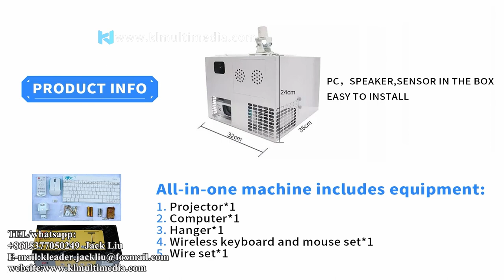Interactive Projector Games: Ultimate Kids’ Playground Entertainment Experience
Discover the magical world of Interactive Projector Games, where every playground becomes a dynamic adventure for kids! This video showcases the best interactive gaming technology that combines play with learning, creating an unforgettable entertainment experience for children of all ages.

👾 What You'll See Inside:
- A handpicked selection of interactive projector games that turn any room into a virtual playground.
- Step-by-step guidance on setting up your interactive gaming space, perfect for kids' entertainment centers, educational play areas, or even at home.
- First-hand reactions and experiences from kids, highlighting the fun and educational value of these games.

🌟 Features of Interactive Projector Games:
- Innovative gameplay that encourages physical activity and cooperative play among kids.
- Educational content that makes learning fun and captivating for young minds.
- Safe and immersive environment tailored for children's playgrounds and entertainment areas.

🎮 Why Choose Interactive Projector Games?
- Promote active and social playtime over passive screen time.
- Foster cognitive, social, and motor skills development through engaging interactive play.
- Provide endless entertainment options with various games suitable for different age groups.

📢 Calling All Parents and Educators!
- Encourage your kids to engage in active play while learning with interactive projector games.
- Transform your play space into an innovative hub of fun and learning.
- Watch as we explore how interactive gaming technology is revolutionizing kids' entertainment and playground experiences.

Your support helps us bring more exciting content to life!

⏰ Video Duration: 00:00:59

Timestamps:
0:00 Demonstrate interactive projector game play
0:11 Introduction of Interactive Projection All-in-One Solution
0:30 Interactive projection all-in-one installation method display
0:45 The final rendering effect show

⚠️ This Channel DOES NOT Promote or encourage Any illegal activities, all contents provided by This Channel are meant for modern life and business only.⚠️